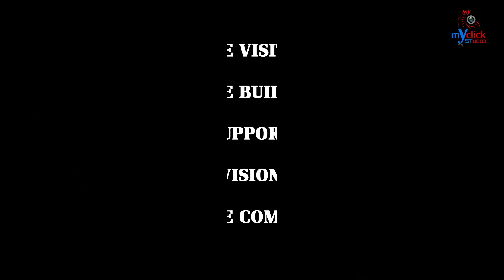MEERABAI G.P.L.F GROUP ,ABASH JAJANA, KASIPADA, my click studio,balasore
PRADHAN MANTRI ABASH JAJANA